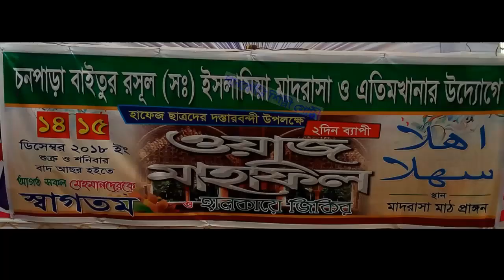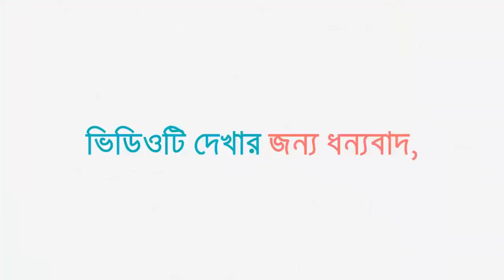Bangla waz Mowlana Abdullah new waz 2018 islmaic bangla waz mahfil | New Bangla Waz সুন্দর ওয়াজ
╔ ஜ۩۩ஜ ╗
║ ▓▓▒▒▒░░| Open This Description |░░░▒▒▓  ║
╚ ஜ۩۩ஜ ╝

# Mowlana Abdullah
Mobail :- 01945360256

new waz 2020#ওয়াজ#বাংলা ওয়াজ ২০২০#ওয়াজ মাহফিল#মাওলানা নাসির উদ্দিন লক্ষ্মীপুরী
New Bangla Waz 2020 সুন্দর ওয়াজ/বয়ান | Allama Nasir Uddin Lokkhipuri মাওলানা নাসির উদ্দিন লক্ষ্মীপুরী

তাফসীরুল কুরআন ও দোয়ার মাহফিল।
চনপাড়া ফুটবল খেলার মাঠ, রূপগঞ্জ, নারায়ণগঞ্জ।

স্থানঃ-চনপাড়া ফুটবল খেলার মাঠ, রূপগঞ্জ, নারায়ণগঞ্জ।
আলোচনা পেশ করেন
খতিবুল উম্মাহ্ হযরত মাওঃ মুফতী আব্দুল্লাহ ফারুকী।
প্রিন্সিপাল... মাদ্রাসাতুল উলুমিল ইসলামিয়া গুলশান মাদ্রাসা, ঢাকা।
পরিছালক. * আন-নাহদাহ ইসলামী একাডেমী
                       * নাহদাতুল ইলম ইসলামি পাঠাগার
                       * নাহদাতুল ইলম গবেষণা সেন্টার
ইমাম. বোনানজা গ্রূপ মসজিদ , গুলশান ২, ঢাকা।

১:- কুরআন তিলাওত
২:- ইসলামী সংগীত
৩:- ওয়াজ✔
৪:- শর্ট ফিল্ম
৫:- ব্লগ
৬:- অন্যান্য

. একটি অনুরোধঃ-.

.সতর্ক বানিঃ-.

থাকবেন।
আল্লাহ হাফেজ